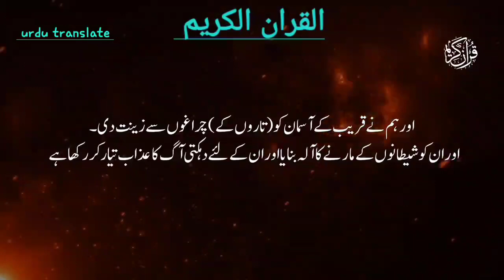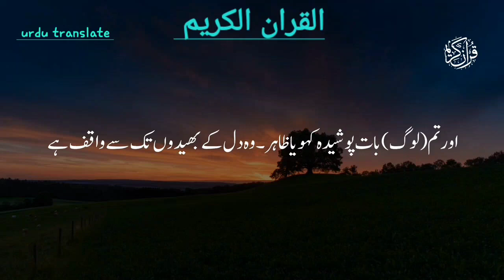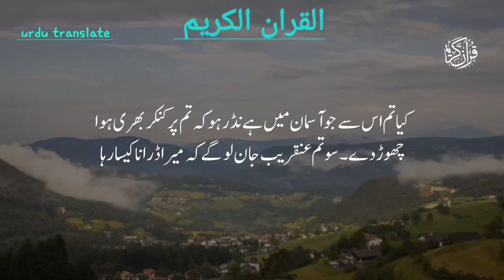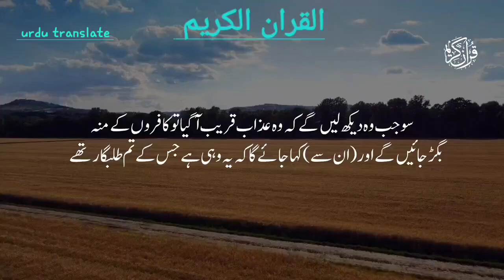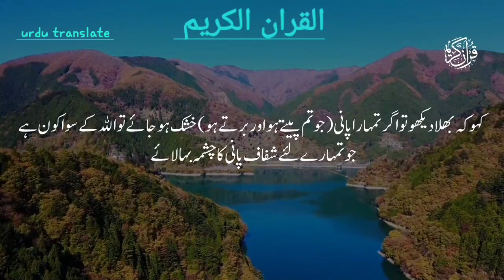learning listening surah Al_Mulk urdu translate some Ayat سورتہ الملک اردو ترجمہ quran urdu trjma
learning listening. Qurankareem surah Al_Mulk urdu translate some Ayat سورتہ الملک اردو ترجمہ learning vlog quran urdu!
Learn listen teaching quran! surah Al_Mulk urdu translate some verses! surah al mulk ka tarjma!surah al mulk with urdu translate!surah al mulk in beautiful voice.!سورہ الملک اردو ترجمہ کے ساتھ